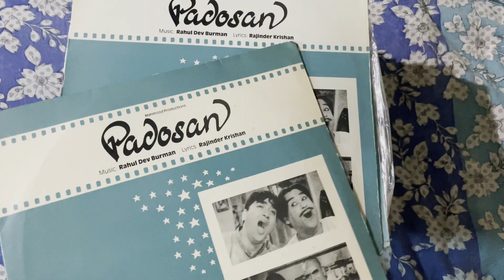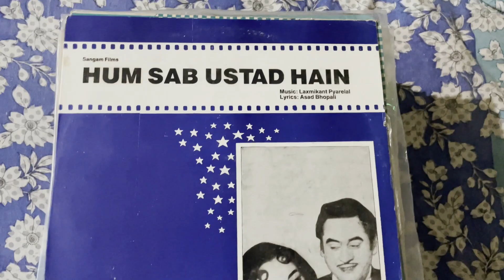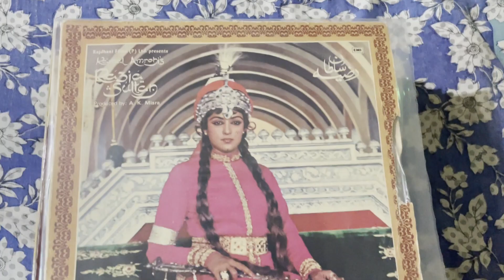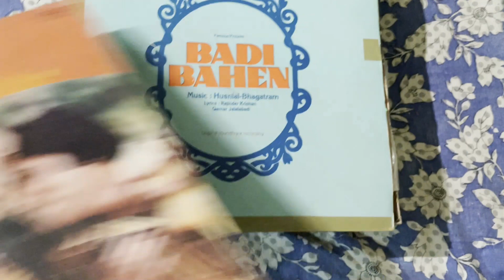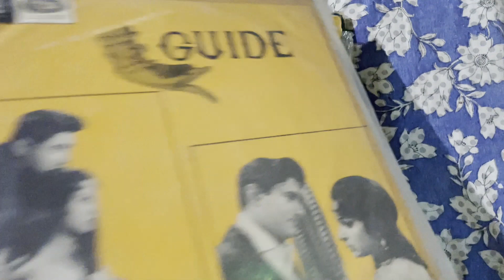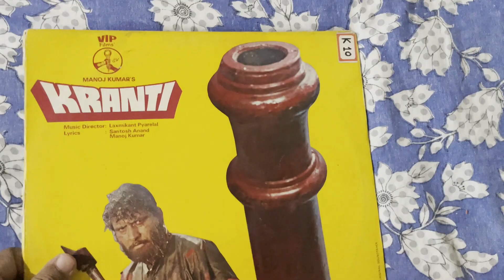RARE HINDI BOLLYWOOD A TO Z VINYL LP RECORDS FOR SELL IN MINT CONDITION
IF ANY MEMBER LIKE TO BUY YOU CAN CALL OR WHATSAPP ME 0N 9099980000 .THANKS